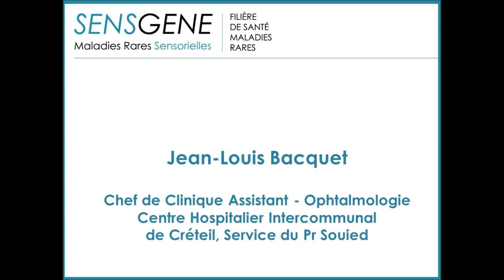Interview du mois - Jean-Louis Bacquet, CHI Créteil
Tous les mois, la filière SENSGENE vous invite à rencontrer une personne active en son sein à travers une courte interview. Ce mois-ci, c'est Jean-Louis Bacquet, ophtalmologue du CHI Créteil, qui a accepté de répondre à nos questions.